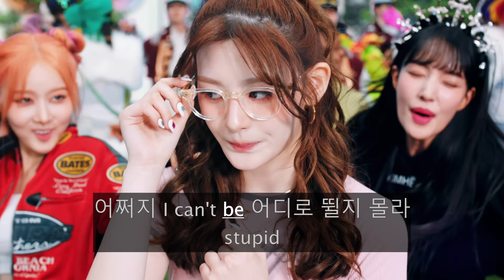AI 노래방 - STAYC(스테이씨) 'Bubble' MV 「가사/반주」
AI 기술을 활용하여 생성한 음악입니다.
Music generated by AI

원곡 출처
STAYC(스테이씨) 'Bubble' MV

조회수 36,515,904회  최초 공개: 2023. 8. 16.  뮤직비디오 인기 58위

The 3rd Mini Album
[TEENFRESH]
‘Bubble’ MV

ABUS One-Click was used for instrumental production.
AI 원클릭 스튜디오 - 노래따로 반주따로 AI 원클릭 MR분리 보컬제거
네이버 스마트스토어 "ABUS 원클릭" 검색